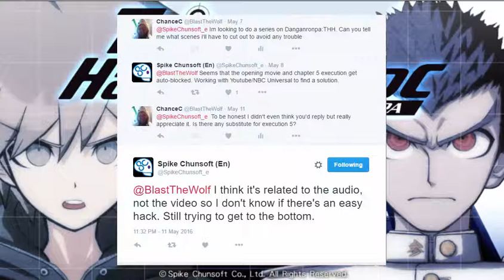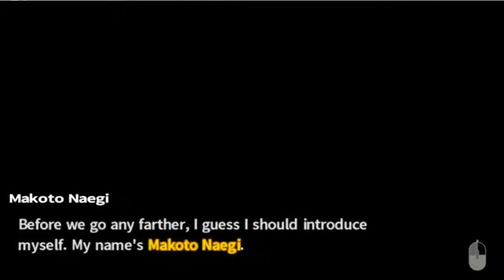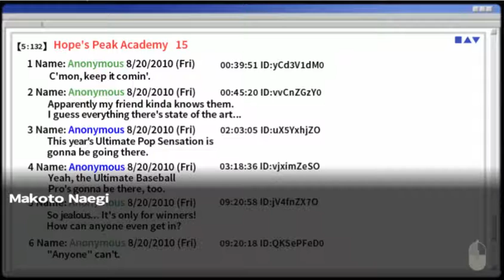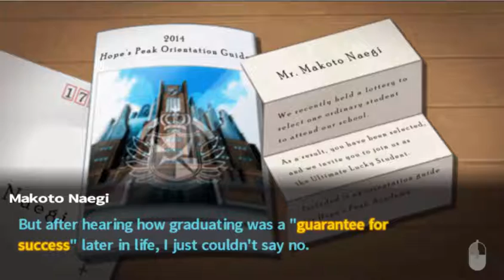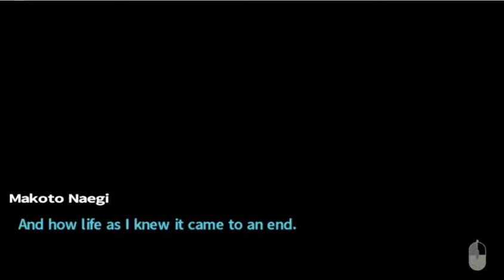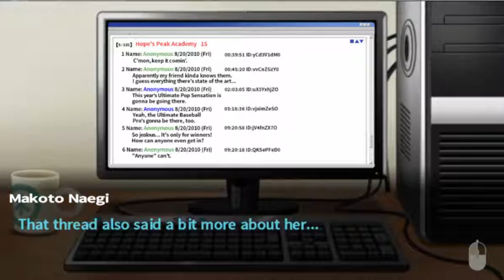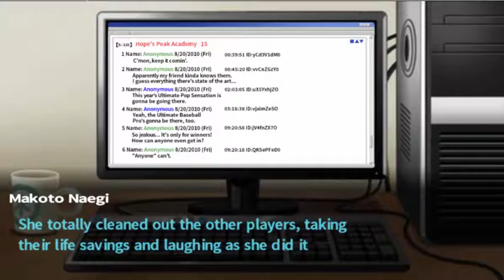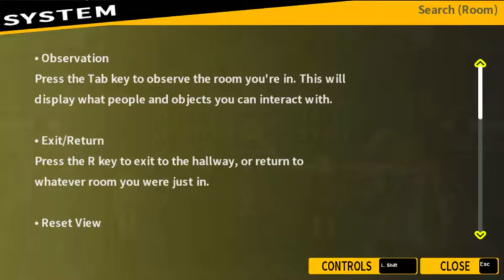Danganronpa: Trigger Happy Havoc pt.1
So this is my new side project. I know im not really good at voice acting but its something I just really wanted to do.